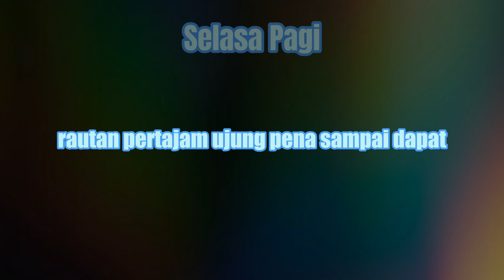Selasa Pagi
Bangkit dengan dua rasa
Medan tempur telah digelar sebagai bentuk pengabdian
Akan mengambil peran pada tiap kesempatan

Selamat Singgah Para Pengelana Rasa
Menetaplah Wahai Pencari Makna
Tulis Rasamu Pada Kolom Komentar
Saling Berbagi Untuk Semua
Tuk Sama Sama Saling Mendengar
Saling Membaca Kisah Di Dalamnya.

Terima Kasih